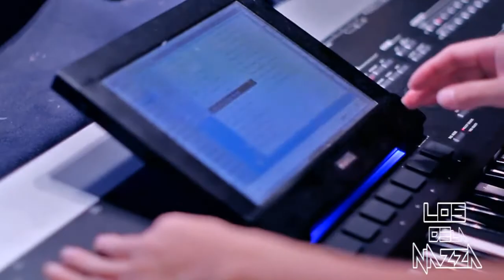Gotay El Autentiko - Imperio Nazza Gotay Edition VLOG 2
Segundo preview de lo que sera Musicologo y Menes presentan : Imperio Nazza Gotay Edition ! Aqui podran escuchar parte de lo que sera la cancion de Gotay junto a J.Alvarez entre otras cosas ... Imperio Nazza Gotay Edition sale este 22 de Agosto para itunes.com !!!